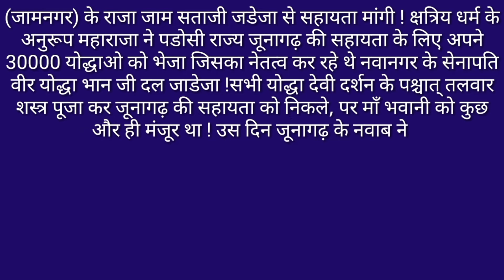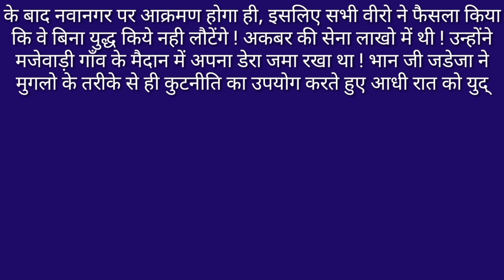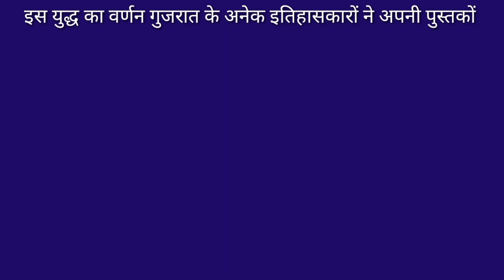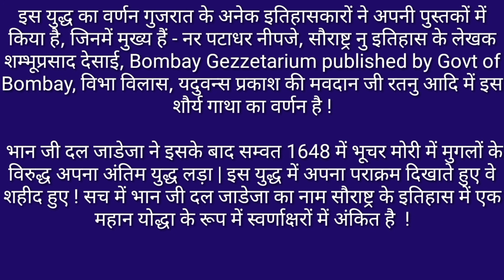भानजी दल जाडेजा पर हिंदी में निबंध ।। essay on bhanji dal Jadeja